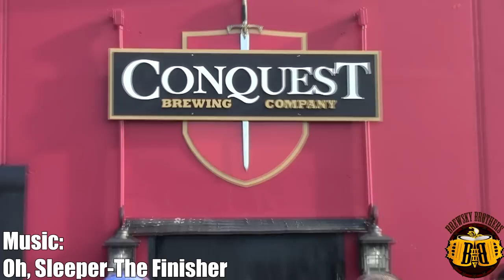Conquest Brewing Co., Inc. 1yr Anniversary Party/Finisher Beer Release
Check us out on Facebook, Twitter, Instagram, and Pinterest: BrewskyBrothers